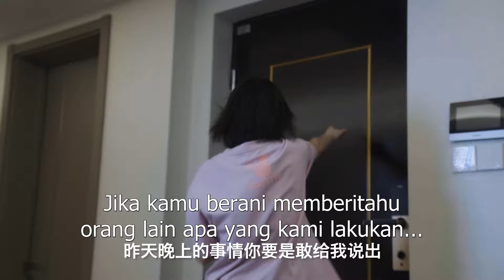【INDO SUB】27丨Bos Saya di Sebelah丨My Boss Next Door丨Ge Bi Nan Shen Lai Shang Wo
【INDO SUB】Bos Saya di Sebelah丨My Boss Next Door丨Ge Bi Nan Shen Lai Shang Wo
💕Sinopsis💕
Setelah dijebak oleh pacar dan sahabatnya, Lin Youth diberi kesempatan untuk memulai kembali. Kali ini dia memiliki kekuatan "precognition" dan diam-diam menetapkan tujuan "bekerja keras untuk mendapatkan uang sehingga dia bisa membeli cincin berlian". Roda nasib mulai berputar, dan dalam perjuangannya, Lin Qingqing bertemu dengan Jiang Chuheng, "pria di sebelahnya". Dapatkah kekasih yang terlahir kembali bertemu dengan pria di sebelahnya, dan akankah Lin Qingqing yang terlahir kembali mendapatkan akhir yang bahagia?

💕 Pemeran💕
Lin Qing,   Deng Shi Yun,   Xiang Tai Cheng,  Li  Ai Jin